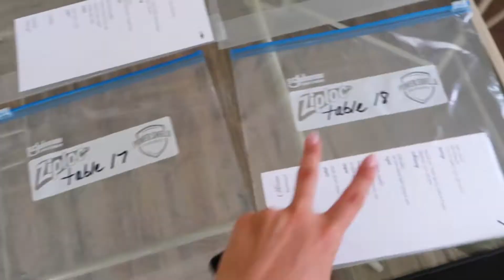TURKS & CAICOS VLOG | Honeymoon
Hi friends! Enjoy this quick honeymoon vlog (plus pre wedding footage) in the beautiful island of Turks & Caicos :)